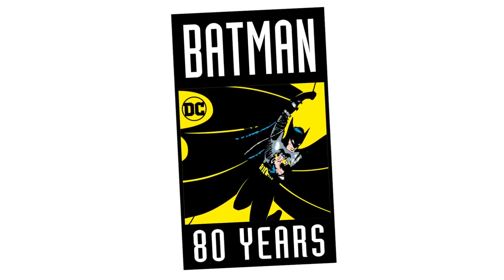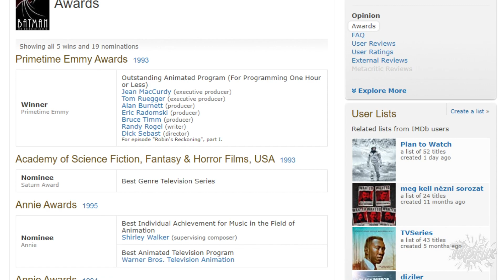Top 5 Batman Animated Series that Every Bat-Lover should have Watched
In year 1939 the World History took a dramatic turn when artist Bob Kane and writer Bill Finger gave life to the most intelligent and loved hero by people 'Batman'. From that very first day onward Batman's Fandom grew larger and larger with every new release of Comic, Animated Series, Movie and Game.

Here I list the Top 5 Best Batman Animated Series of All Time.